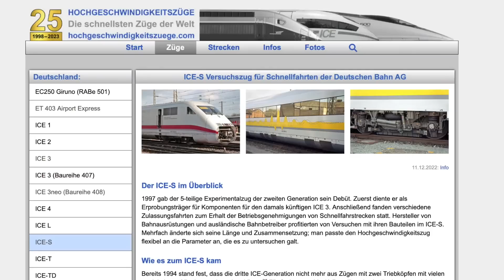Ein paar Überraschungen in Schlüchtern und Elm [Kinzigtalbahn]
Es war Montag und brütend heiß. Keine gute Kombination, wenn’s um Trainspotting geht. Da aber meine Frau gerne auf BeuteZug gehen wollte, ließ ich mich nur zweimal bitten und wir zogen los.

Erste Station war der Betriebsbahnhof in Elm, wo wir einen Güterzug abwarteten. Nach geraumer Zeit im prallen Sonnenlicht haben wir dort unsere Zelte abgebrochen und sind in die Nähe des Schlüchterner Bahnhofs gefahren. Dort gab es nicht nur ein wenig Schatten – sondern auch zuverlässig viel Bahnverkehr.

Trotz Montag gab es einige Güterzüge zu betrachten und als Stargast war auch der ICE S zugegen, der Nachfolger des InterCity Experimental.

Und das gibt’s im Detail zu sehen:

🚂 187 513 mit Containerzug Richtung Gemünden
🚂 ICE 4 (Tz 9035) als ICE 690 nach Hamburg
🚂 ICE 4 (Tz 9462) als ICE 597 nach München
🚂 Containerzug Richtung Schlüchterner Tunnel
🚂 193 603 mit RE 50 nach Fulda
🚂 185 515: Tfzf Richtung Schlüchterner Tunnel
🚂 193 600 mit RE 50 nach Frankfurt
🚂 ICE 4 (Tz 9487) als Ersatz für ICE 370 nach Kiel
🚂 114 011 mit Express-RE 50 nach Frankfurt
🚂 ICE 4 (Tz 9007) Richtung Fulda
🚂 203 052 mit Weichentransportwagen Richtung Hanau
🚂 182 522 (MRCE: ES 64 U2 - 022) mit FlixTrain 10 nach Berlin
🚂 ICE 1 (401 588 + 401 088) Richtung Fulda
🚂 ICE-T (2x) als ICE 1650 nach Wiesbaden
🚂 ICE 4 (Tz 9465) als ICE 371 nach Interlaken
🚂 ICE 4 (Tz 9467) Richtung Hanau
🚂 ICE S (410 101 + 410 102) Richtung Hanau
🚂 146 256 mit RE 50 nach Fulda
🚂 186 360 mit innofreight-Containern Richtung Hanau
🚂 193 857 mit Containern Richtung Schlüchterner Tunnel

Aufgenommen vom 22. Mai 2023.

Ich bedanke mich bei allen, die tagtäglich bei der Bahn einen reibungslosen Betreib ermöglichen, egal bei welchem Unternehmen. Und bei allen Lokführern, die gegrüßt haben und ich es nicht gesehen habe.

BeuteZug Trainspotting: regelmäßig Videos rund um den Eisenbahnbetrieb.